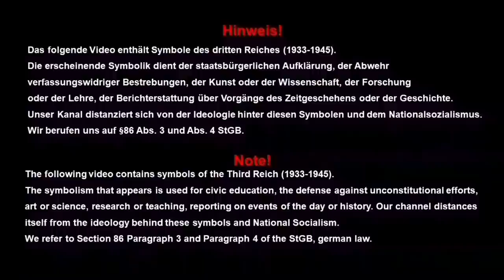Bruno Sutkus - Der dritt-tödlichste Scharfschütze der Wehrmacht!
Was dich in diesem Video erwartet:
Mit 209 bestätigen Abschüssen gilt Bruno Sutkus als der dritt-erfolgreichste Scharfschütze des dritten Reiches im zweiten Weltkrieg.

Bruno Sutkus ( litauisch : Bronius Sutkus , 14. Mai 1924 – 29. August 2003) war ein litauisch-deutscher Scharfschütze in der 68. Infanteriedivision der deutschen Armee an der Ostfront des Zweiten Weltkriegs und hatte 209 Abschüsse.  Jeder Abschuss wurde in einem individuellen „Scharfschützenbuch“ festgehalten und musste von mindestens einem Beobachter bestätigt und vom Bataillonskommandeur beglaubigt werden. Faksimilekopien verschiedener Tagebuchseiten sind in Sutkus‘ Memoiren wiedergegeben. Nach der Auflösung der Sowjetunion hielt Sutkus Vorträge für litauische Soldaten und präsentierte litauischen Offizieren seine Kriegsakten.

In diesem Video werden wir den dritt-tödlichsten Scharfschützen der Wehrmacht im zweiten Weltkrieg näher beleuchten!

-Hinweis-
Die Verwendung von Bildern und Videos in diesem Video unterliegt:
1. Dem US-amerikanischen Faire Use
2. Dem deutschen Urheberrechts-Diensteanbieter-Gesetz (UrhDaG)
3. Dem deutschen Zitatrecht § 51,63 UrhG

-Musik-
1. Stairway by Ansia Orchestra

2. Music used: End Game by Per Kiilstofte

-Animation-
Abonieren-Button